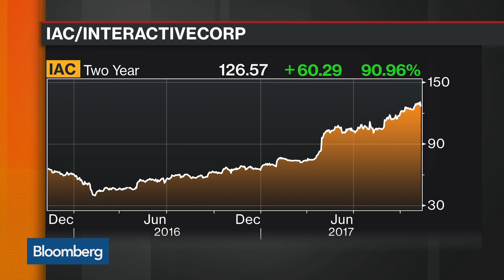IAC CEO Levin Says There's No Formula for Spinoffs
Nov.09 -- Joey Levin, chief executive officer at IAC, talks with Bloomberg's Erik Schatzker about his company's valuation and potential business spinoffs. He speaks on "Bloomberg Markets."